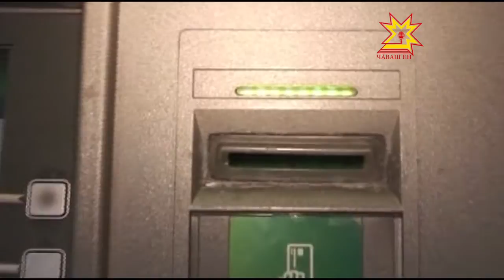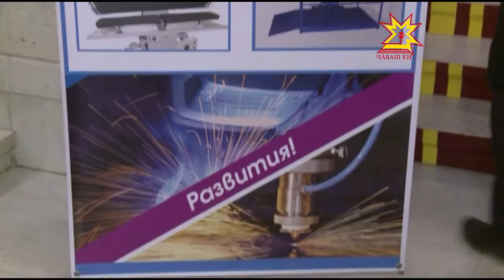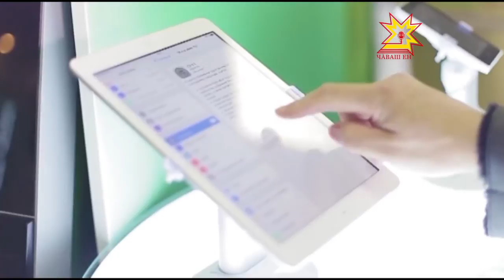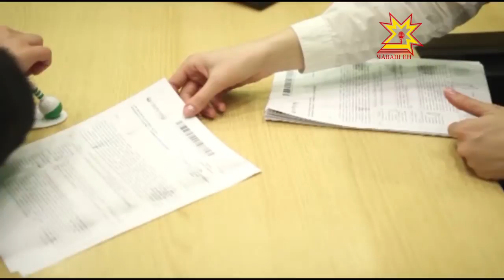Республика 25 07 2016 на чувашском языке Вечерний выпуск